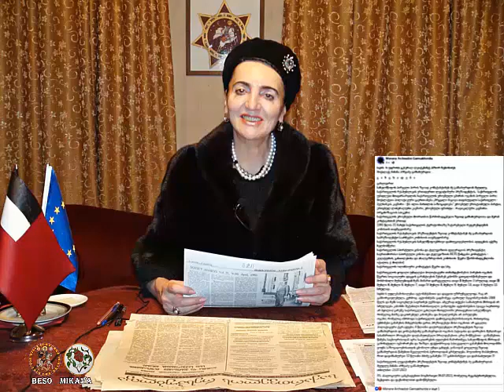To the head of Special State Protection Service of Georgia Lieutenant General Anzor Chubinidze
To the head of Special State Protection Service of Georgia Lieutenant General
Anzor Chubinidze
Citizen Manana Archvadze-Gamsakhurdia
                      S T A T E M E N T
I am the wife of the first person of the state Zviad Gamsakhurdia, of the legitimate president of the Republic of Georgia, of Supreme Commander-in-Chief of Georgia, the first person of the family of the national hero of Georgia.The speaker of the organization, Political union of citizens "Round Table-Free Georgia-Helsinki Union-Society of Saint Ilia the Righteous"
National Christian Party
National-Liberal Union
National Front- Radical Union
The representative of the national movement of Georgia with Zviad Gamsakhurdia and Merab Kostava.
The chairman of the commission of the referendum held on the territory of Georgia on March 31 1991. The chairman of the presidential election commission of the president of Georgia Zviad Gamsakhurdia. A signatory to the act on the restoration of the state independance of the Republic of Georgia. The president of the Sports cinema and Television Federation of Georgia. A member of the FICTS leading   committee of international sports cinema and television of culture, education and youth commission.(Representation Italy, Milan). A member of the Olympic Committee of Georgia and etc.
    Among the articles provided and called for in the law of guarantees of social protection of family members of former high political officials of Georgia,it has been violeted against me: chapter 2, article 3 in full, chapter3 article 4, article 6, article7, chapter 4 article 8, article 9, article 10, chapter 5 article11 in full.
   SSPS authority is to provide vehicles and security, which has not been implemented, in particular the car was delivered to me in emargency condition in 2008 and my life was in danger.
  This time your service does not fulfill the list included in the law. I am without a car ( I didn't have any protection at all).
   Georgia is the only state in the world that does not fulfill the laws and duties imposed on it. The family that fought for the independence of Georgia, for which we are victims of the harshest sentence  the president and his family.
  We have no shortage of political terror attacks, 4 years of unending trials damaging the honor and dignity of the family of President Zviad Gamsakhurdia and Konstantine  Gamsakhurdia with unsubstantiated accusations, false witnesses, spies, torture, expulsion from our home, deprivation of property rights,  expressed ignorence and contempt on the part of the state. In fact, awaiting the death sentence should be made known to the people, because everything continues from the torture murder of Zviad Gamsakhurdia.
   I demand to answer me , how did we deserve the 32 year hard sentence???
 Explain and justify! Manana Archvadze- Gamsakhurdia, the wife of the legitimate president Zviad Gamsakhurdia.  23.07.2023.
P.S. I addressed you with a similar statement on 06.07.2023 which was certified by seal and facsimile.